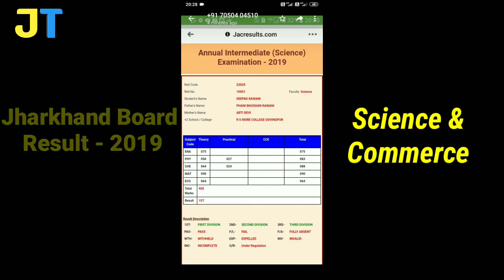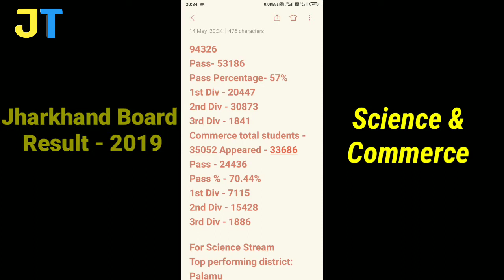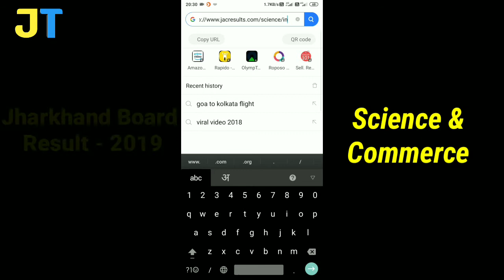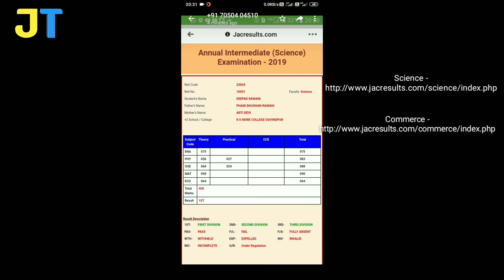झारखंड बोर्ड रिजल्ट ऐसे देखे जल्दी |Jharkhand Board Result 2019 Dekhe? JAC result 2019 Full Detail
झारखंड बोर्ड 12th का रिजल्ट आसानी से देखें।
Jharkhand Board Result 2019 Full Details.
Jharkhand Board Result Aasani Se Kaise Dekhe ?
JAC board 2019 ka result Kab Aayega ?
👉 हेल्लो दोस्तो,
मेरा  नाम उमेश प्रसाद है।
👉 मैं धनबाद का रहने वाला हूँ,

🙂 हमारे चैनल को प्यार देने के लिए बहुत बहुत धन्यवाद, ऐसे ही हमारा हौसला बढ़ाते रहे। 🙏

*झारखंड बोर्ड रिजल्ट आसानी से देखने के लिए लिंक*:-

❤ Khortha Whattsapp video,
💋Nagpuri whatsapp status video 2019,
💕nagpuri gana, jharkhand video,
ranchi video, Khortha romantic song,
💔 Khortha Sad song, Khortha Geet,
💖nagpuri sad song, nagpuri romantic video,
Khortha romantic video,
💟 Khortha sad video, Nagpuri sad video, jharkhand tube,
JharkhandTube, Old khortha song, khortha Status
💛 Khortha Whatsapp status,
Nagpuri Song,
nagpuri Remix,
💜 nagpuri whatsapp video,
Khortha dj, dj shashi,
Khortha gana,
Khortha video,
💝 Khortha Whattsapp Status Video,
Khortha Whattsapp video,
Nagpuri whatsapp status video 2018,
💗 nagpuri gana, jharkhand Khortha,
jharkhand video,
💌 nagpuri sad song, nagpuri romantic song, nagpuri romantic video,
💙 Khortha romantic video,
Khortha sad video,
Nagpuri sad video,
Khortha hd video,
Nagpuri HD Video
💟 = JHARKHAND TUBE = 💟
अपने दोस्तों को शेयर करना ना भूले।